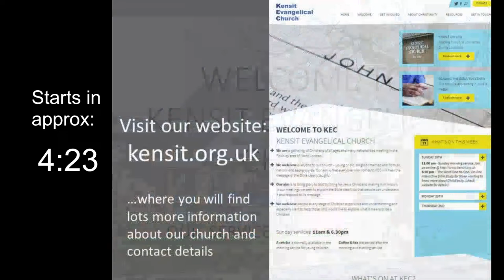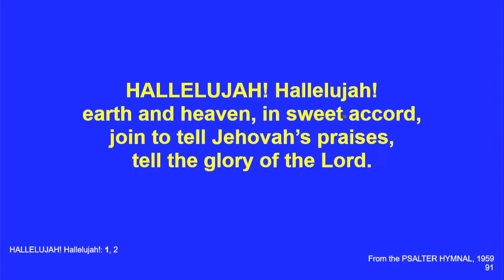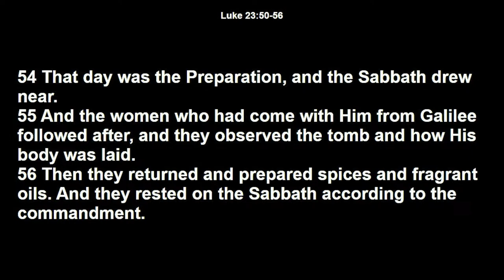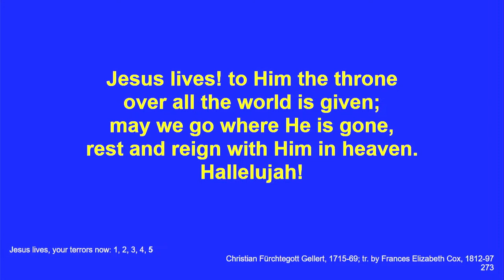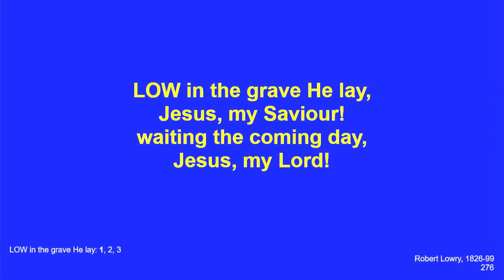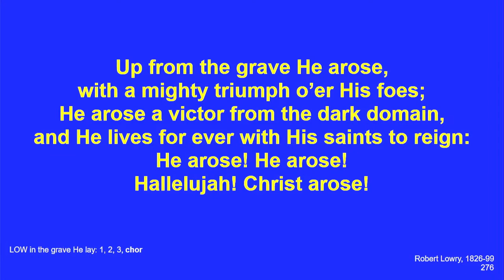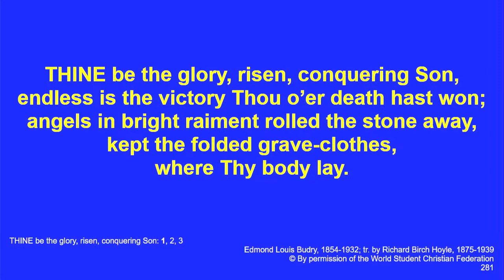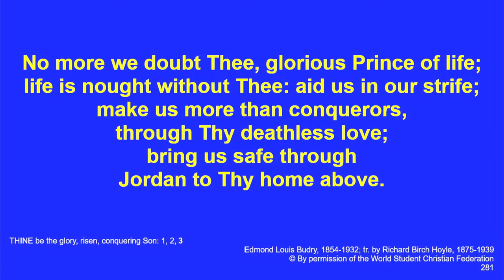The Resurrection and its meaning for us today - Sunday Morning Worship 31 March 2024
After His death Jesus rose from the grave three days later - on a Sunday, the first day of the week. The empty tomb of Jesus, along with the fact that His body was never found (even by his arch-enemies), these are facts of history that call us to an honest and careful consideration of the Gospel accounts of His death and resurrection of Jesus, and what they mean for us today.

Scripture Passage Luke 23:50 - ch.24:12

1) NCH 265 Hallelujah! Hallelujah!
2) NCH 269 Come, you saints, look here and wonder
3) NCH 273 Jesus lives! Your terrors now
4) NCH 276 Low in the grave He lay
5) NCH 281 Thine be the glory

Join us online for our church service as we come together to worship and hear Gods word to us from the Bible. If you are in the area, consider joining us in person - we would love to meet you!
We are located at 104 Hendon Lane, Finchley, London N3 3SQ. Our church building is at the corner of Wickliffe Avenue and Hendon Lane.

If you are new to Kensit Evangelical Church, and would like to find out more about the church, the Bible, or what it means to be a Christian, Visit our or email

If you would like to find out more about what it means to be a Christian, or if you are a new believer and would like to participate with an on-line interactive Bible Study, we invite you to get involved in one of our Bible studies based on John’s Gospel.

If you would like to donate to the church, please follow the link above to our website and click on the 'Donate' button at the top right of the Home Page.

Also SHARE this message with your friends!

(Brought to you under licence 5972 from CCLI, including CCLI Streaming License)